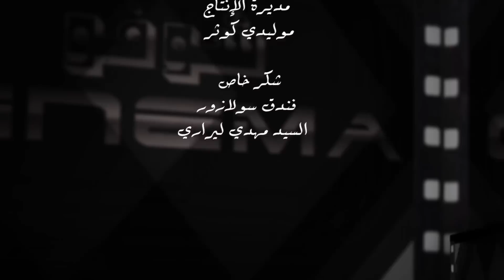شوفو سينما - الحلقة الثامنة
شوفو سينما - الحلقة الثامنة | زووم7 تيفي